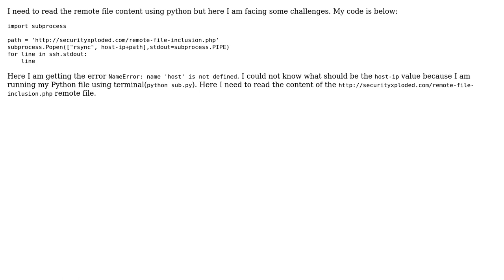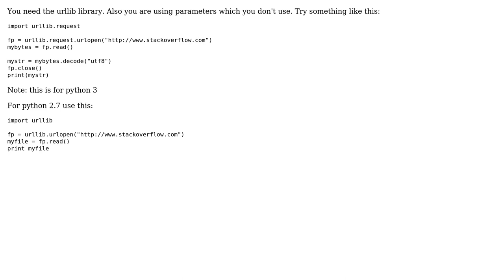How to read remote page content using Python? (2 Solutions!!)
How to read remote page content using Python?

With thanks & praise to God, and with thanks to the many people who have made this project possible! | Content (except music & images) licensed under CC BY-SA | Music | Images & others | With thanks to user satya user HolaYang user 1408786user and the Stack Exchange Network Trademarks are property of their respective owners. You are responsible for your own actions.